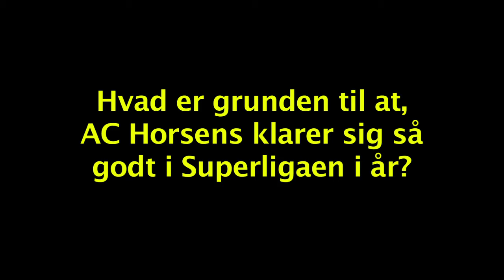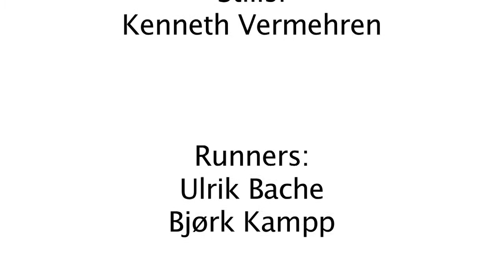TV Horsens - AC-TV Optakt til FCK kampen 20/8 2011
Optakt: AC Horsens - FC København 20/8 2011